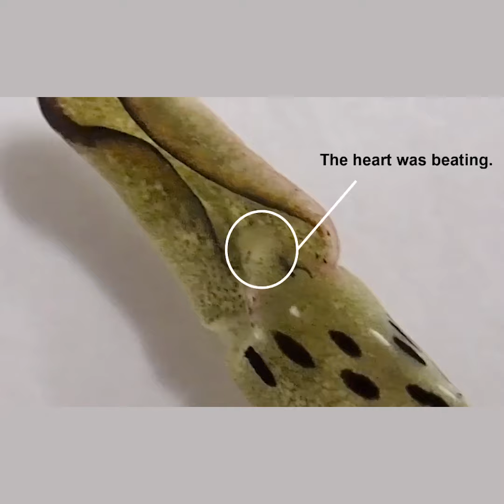La limace qui se coupait la tête - La chronique environnement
Ce matin : une limace pleine d’audace qui a l’amour du risque puisqu’elle s’est carrément auto-décapitée… Vous avez peut-être vu passer ces derniers jours sur internet la vidéo incroyable d’une tête verte qui rampe tranquillement toute seule, isolée, le corps détaché à quelques centimètres.